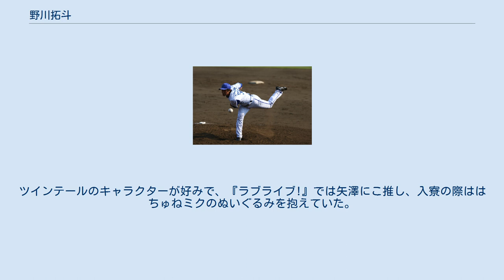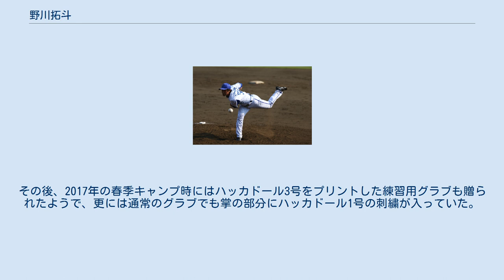野川拓斗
野川 拓斗（のがわ たくと、1991年9月6日 - ）は、埼玉県戸田市出身の元プロ野球選手（投手）。
 埼玉県戸田市出身。
小学4年時に前野町ジャイアンツで野球を始め、戸田市立美笹中では軟式野球部で投手を務めた。
 川口青陵高校では、入学当初は球速は117km/hであり代走要員であったが、週2回ジムに通い急成長を果たし、2年の夏に背番号1を貰った。
2年の秋の関東大会では文星芸大附属高校相手に9回2アウトまで無安打無失点ピッチングを披露した。
3年の夏は埼玉県大会ベスト4で埼玉栄高校に敗れた。
 城西国際大学進学後、1年春からリーグ戦に登板。
4年秋には防御率0.38、4勝1敗で奪三振王を獲得するとリーグ優勝に貢献した。
 鷺宮製作所入社後、JABA静岡大会で優勝を果たし、第40回社会人野球日本選手権大会では初戦のJFE西日本戦で1回2奪三振無失点のピッチングを見せた。
 2015年、プロ野球ドラフト会議で横浜DeNAベイスターズから7巡目指名を受け、11月11日に契約金3,000万円、年俸800万円（金額は推定）で仮契約した。
 2016年は4月10日に一軍登録されると、同月16日のヤクルト戦でプロ初登板。
同月26日の横浜スタジアムでの中日戦では1回3奪三振を記録するなど快投を見せたが、5月7日の広島戦で自責点は0ではあるが4失点、登録抹消となりその後の怪我もあってそれ以降の一軍登板は無かった。
2軍では19試合に登板し、0勝2敗1セーブ、防御率2.77だった。
 2017年は砂田毅樹、エドウィン・エスコバーらが中継ぎ左腕として活躍する中で、1軍登板なしに終わった。
11月17日、2018年より背番号が「97」となることが発表された。
 2018年も2年連続で一軍登板なしに終わり、同年オフに戦力外通告を受けた。
 2019年に発行された各種のプロ野球選手名艦でSUNホールディングスと契約し、社会人野球に復帰していたことが判明した。
2020年には川口ゴールデンドリームスへ移籍したが、同年3月で退団。
大会が延期になったことで公式戦登板できずに退団することとなった。
 川口ゴールデンドリームス退団後は千葉県の野田市役所に採用され、軟式野球チームでプレー。
同年の天皇賜杯千葉県大会にも出場している。
 「おたくと」というニックネームを持つほどのゲーム、アニメ好き。
好きなアニメの一つに『俺、ツインテールになります。
』を挙げており、2017年シーズンまで、登場曲には同アニメのオープニングテーマを使用していた。
ツインテールのキャラクターが好みで、『ラブライブ!』では矢澤にこ推し、入寮の際ははちゅねミクのぬいぐるみを抱えていた。
 プロ入り1年目の開幕直前、球団の親会社であるDeNAの運営するサブカルチャーニュースアプリ『ハッカドール』のキャラクターを練習用グラブにプリントしたいと提案し、7月にDeNAからハッカドール1号をプリントした練習用グラブが贈られている。
その後、2017年の春季キャンプ時にはハッカドール3号をプリントした練習用グラブも贈られたようで、更には通常のグラブでも掌の部分にハッカドール1号の刺繍が入っていた。